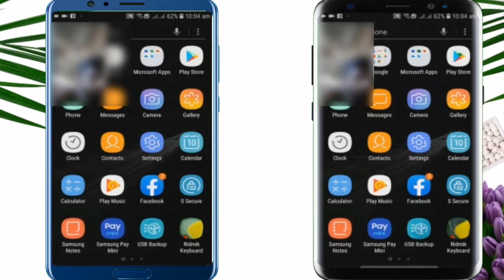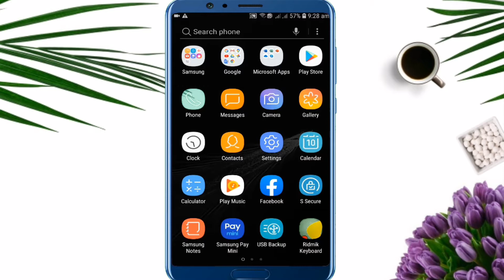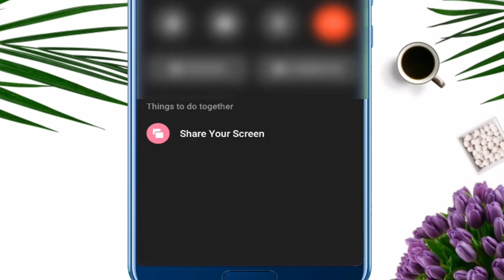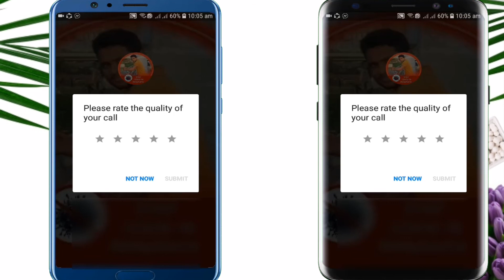আপনার ফোনের মেসেঞ্জার দিয়ে প্রেমিকার ফোনের সব দেখুন | How To Control Friends Phone By FB Messanger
Hello viewers I will show you in this video How to see Girl Friends mobile screen.This video very important for everyone.